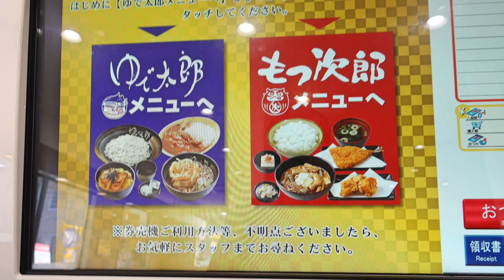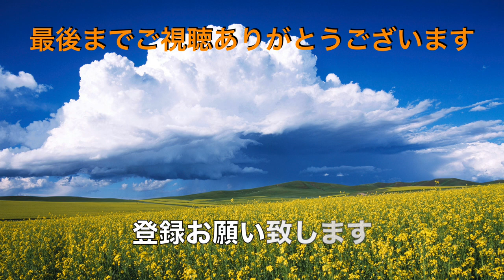【ゆで太郎】N0.179. ミニ海老天丼とそばセットを食す ＃1513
暑い日の続く中　ゆで太郎の八千代店でミニ海老天丼とそばセットを頂いてきました。